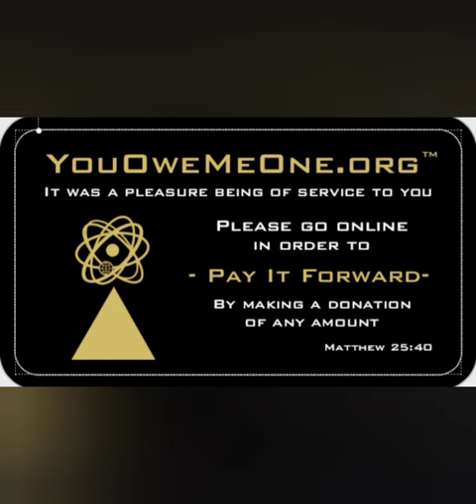YouOweMeOne.org | Official Introduction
An introduction to the new organization and program of YouOweMeOne.org